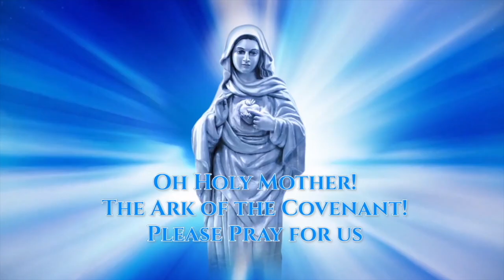ജപമാല റാലി: നടക്കാത്ത കുഞ്ഞിൽ തൽക്ഷണം നടന്നത്